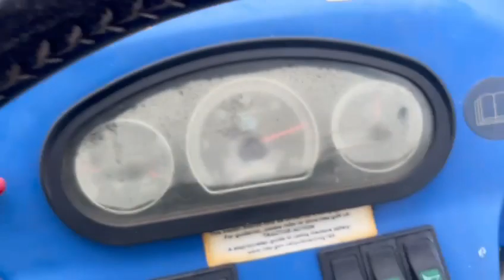LAND LEGEND DF254 4WD TRACTOR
For sale at The West Country Farming & Machinery Show, at Westpoint Arena, Clyst St Mary, Exeter, EX5 1DJ - 21st Wed Feb 2024 For full details and to bid on this item